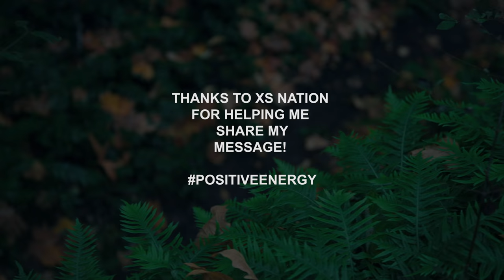Live Your Passion, Bet on Yourself!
As we enter a new year I’ve been taking some time to slow down and self-reflect. What really matters to you? Where do you want to be? What’s holding you back? Always trust that intuition that is deep down and don’t allow the noise to stop you! Thanks to @XSNation for helping me share my message!